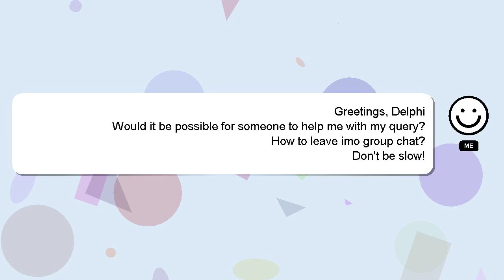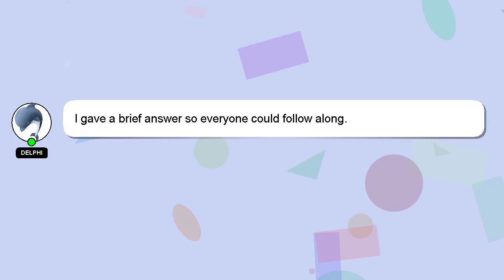How to leave imo group chat?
A short overview of who I am, Hello everyone, I'm Delphi. Allow me to support you in answering your questions. - How to leave imo group chat?

Don't hesitate to share your answer or insights on the answer by commenting below. Providing an answer will be acknowledged and appreciated with a 'heart' from me.

*2 What we are experimenting :*